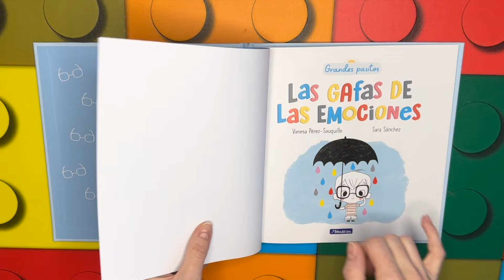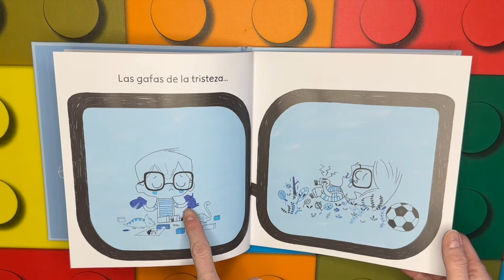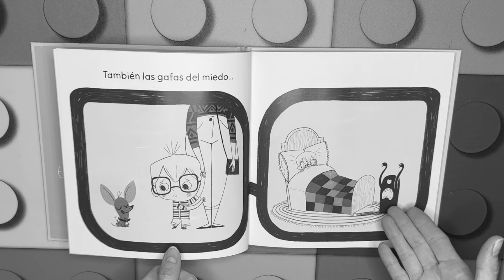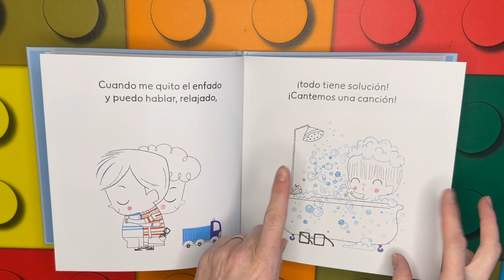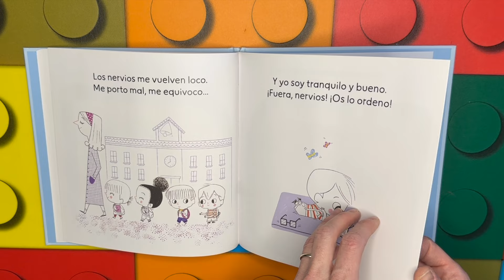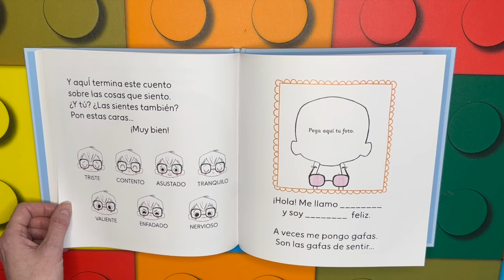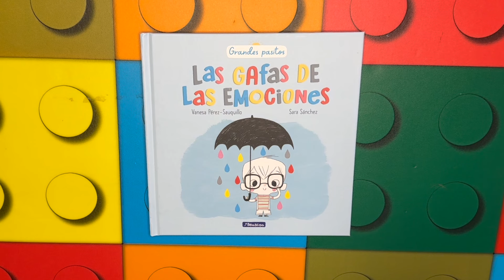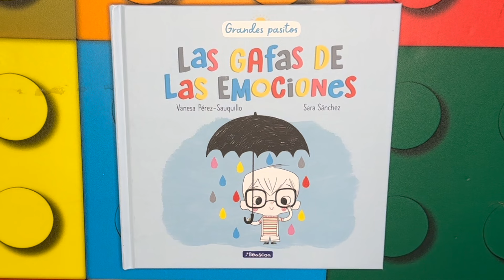Cuentos infantiles en español; Las gafas de las emociones libro infantil en español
Un cuento de Editorial Beascoa y de Vanesa Perez Sauquillo y Sara Sanchez que nos habla de las emociones  desde la visión de Marquitos, un niño que se pone gafas de diferentes colores según su estado de ánimo.
Un cuento precioso que nos enseña a gestionar nuestras emociones y a saber diferenciar las cosas que sentimos...

Puedes comprar el cuento en el siguiente enlace;